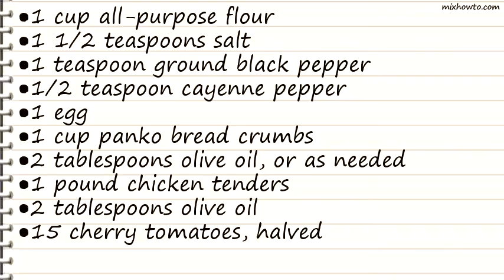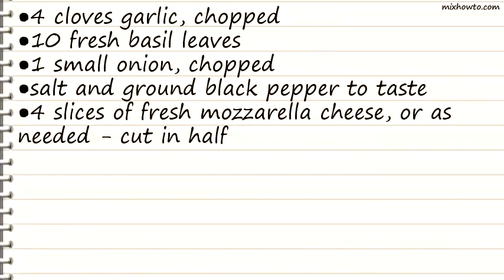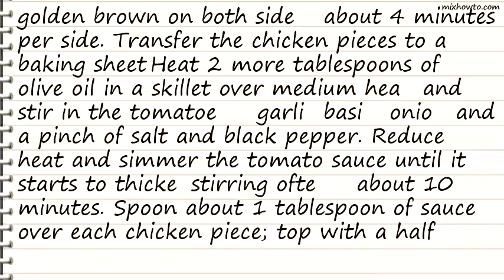Recipe Crispy Italian Chicken Topped with Mozzarella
INGREDIENTS:
●1 egg
●1 cup panko bread crumbs
●2 tablespoons olive oil, or as needed
●1 pound chicken tenders
●10 fresh basil leaves
●4 slices of fresh mozzarella cheese, or as needed - cut in half